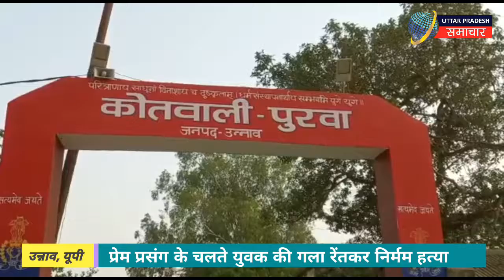Unnao : प्रेम प्रसंग के चलते युवक की गला रेंतकर निर्मम हत्या @liveupsnews | UP News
उन्नाव : उन्नाव की पुरवा कोतवाली क्षेत्र से दिल दहला देने वाली खबर सामने आई  है जहाँ प्रेम प्रसंग के चलते युवक की धारदार हथियारों से गला रेंतकर हत्या कर दी गई है। हत्या करके शव को गाँव के बाहर खेत में फेंक दिया गया है। निर्मम  हत्या की खबर फैलते ही इलाके में हड़कम्प मचा हुआ है। घटना के खुलासे को लेकर पुलिस की टीमें जांच में जुटी हुई हैं।